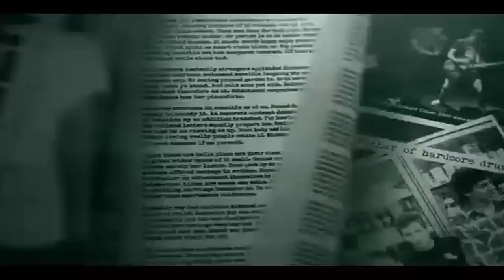LUCKY LEHRER Hardcore Drum Sessions: Episode 9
Episode 9 is the introduction to a multi-part series from a Master Class I did at The Collective School of Music in Manhattan, NY, covering patterns and ideas for improving bass drum control. Explore elementary exercises employed by a young Buddy Rich and the stylistic syncopation of a savage John Bonham. Expand your ear, loosen your ankle and eye little known techniques for bass drum prowess.